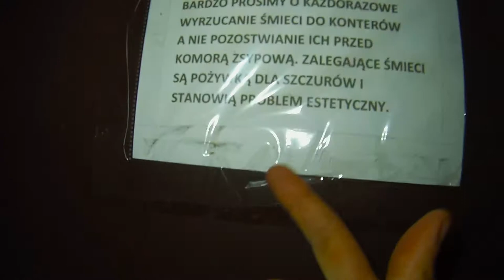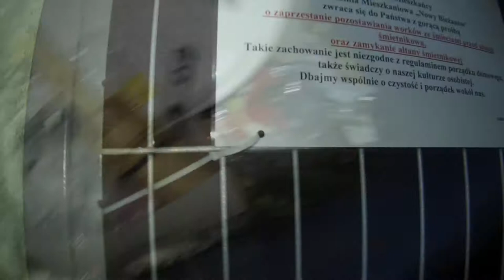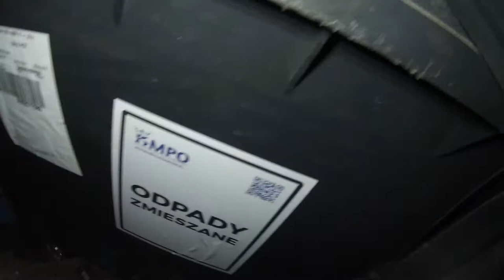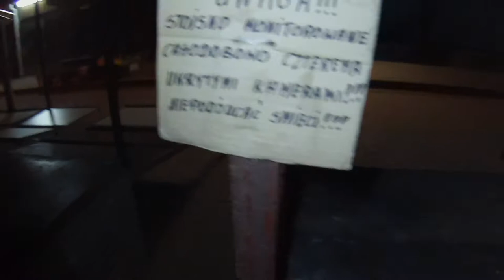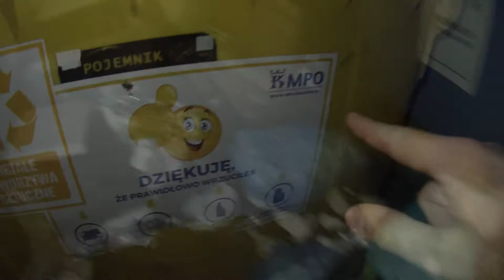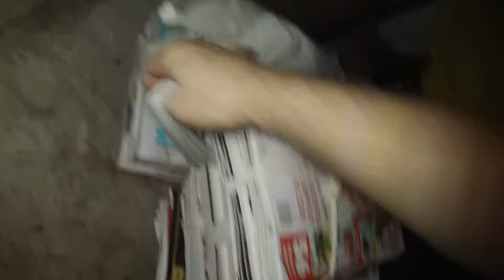"Recykling po Polsku..."